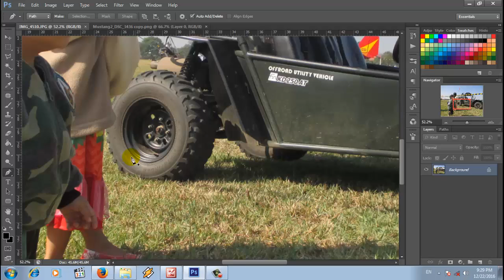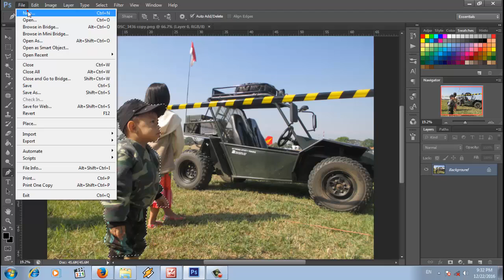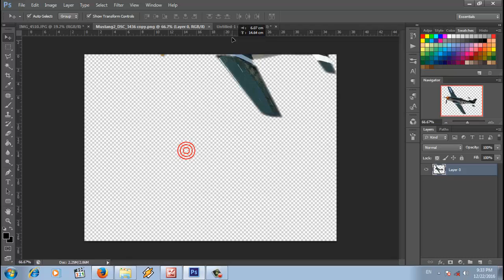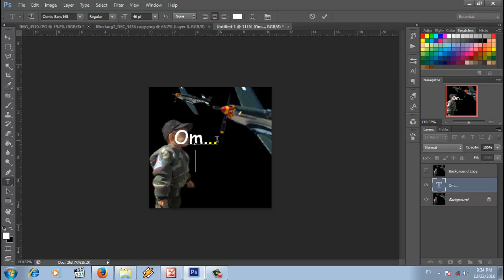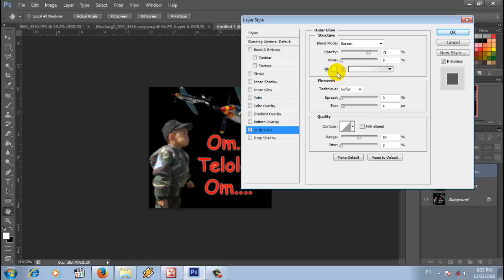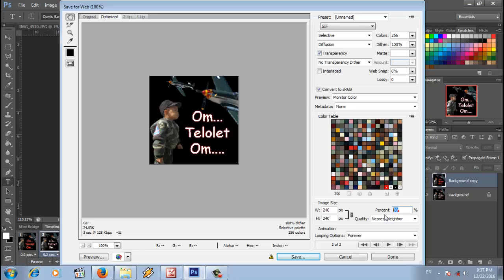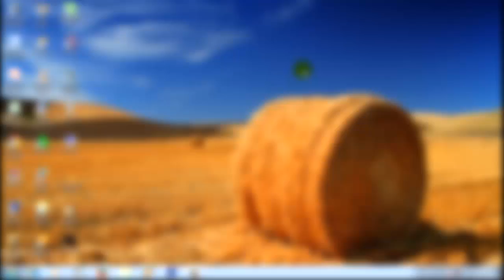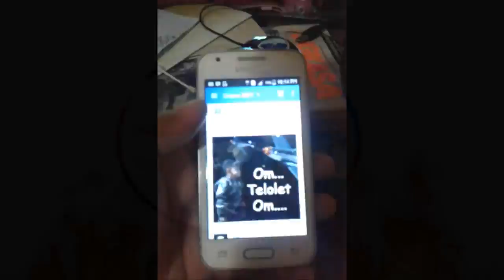cara membuat gambar bergerak om telolet om dengan photoshop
disini di jelaskan cara membuat gambar format GIF khusus untuk DP BBM 100 percent work.